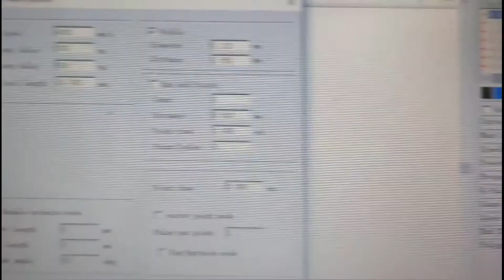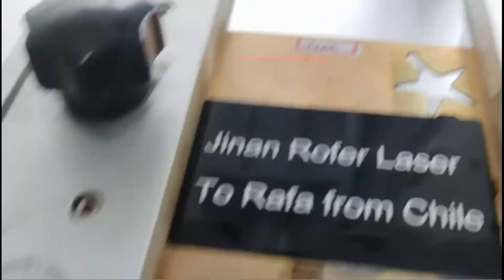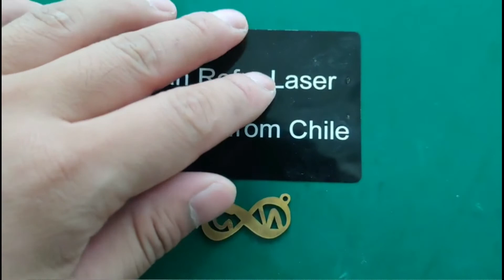1.2mm Gold Silver Cut by 60w Jewelry Laser Engraving Cutting Machine | Jewelry Necklace Cutting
Fiber laser marking machine with laser wavelength of 1064nm can working on all kind metals.
The fiber laser machine with power of 50w, 60w, 80w and 100w are widely used for JEWELRY NAME ENGRAVING CUTTING.

If you have one laser machine but do not know how to operate it, then welcome to my video tutorial on how to cut jewelry name with a fiber laser machine.  If you're looking to engrave and cut gold silver jewelry name with a fiber laser on EZCAD then this is the video for you.

La máquina de marcado láser de fibra con longitud de onda láser de 1064 nm puede trabajar en todo tipo de metales.
La máquina láser de fibra con potencia de 50w, 60w, 80w y 100w es ampliamente utilizada para el CORTE DE GRABADO DE NOMBRES DE JOYAS.

Si tiene una máquina láser pero no sabe cómo operarla, bienvenido a mi video tutorial sobre cómo cortar el nombre de una joyería con una máquina láser de fibra. Si está buscando grabar y cortar el nombre de una joyería de oro y plata con un láser de fibra en EZCAD, este es el video para usted. Si tiene alguna pregunta, no dude en contactarnos.